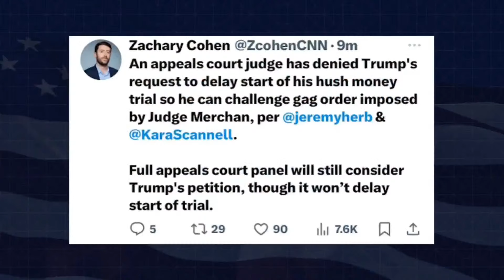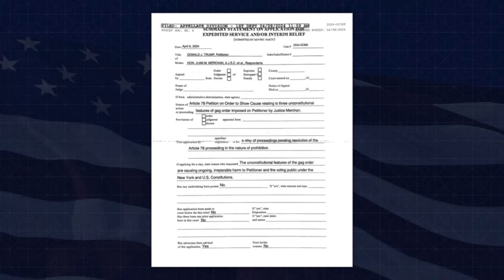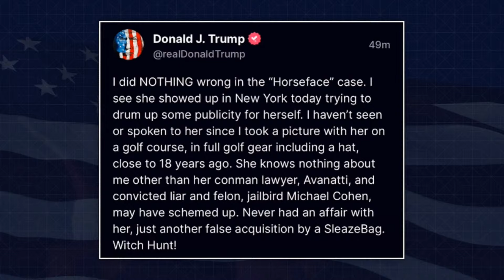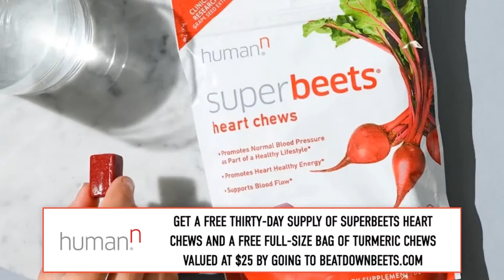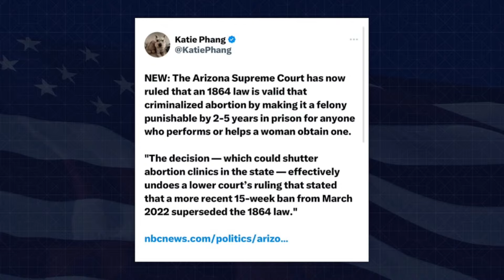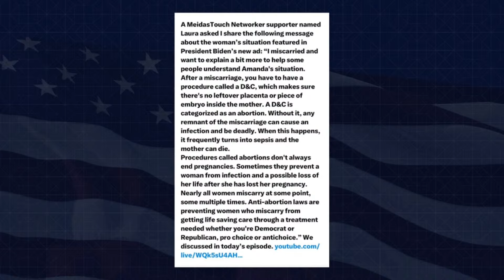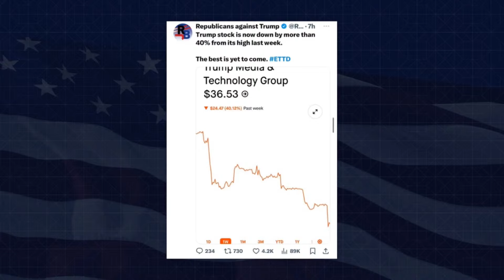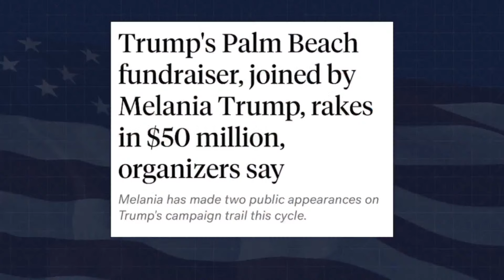LIVE: Trump CAN’T STOP Monday CRIMINAL TRIAL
Michael Cohen and Ben Meiselas react to Trump's last minute attempts to delay his criminal trial from starting Monday, as well as continued coverage of new developments in Trump's legal cases. This and more on the new episode of Political Beatdown!

Get a free thirty-day supply of SuperBeets Heart Chews and free full-sized bag of tumeric chews valued at $25 by going